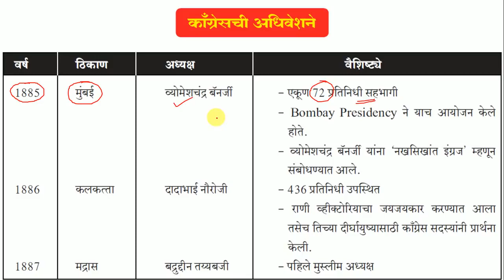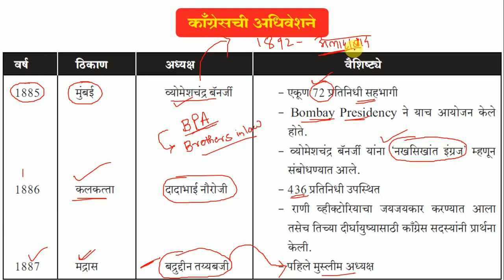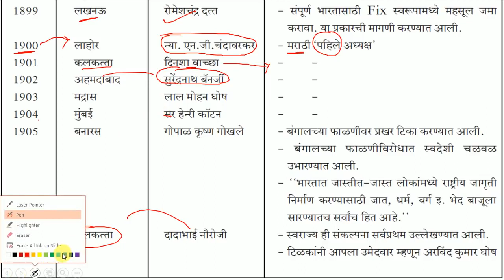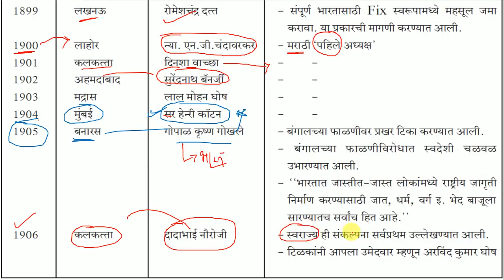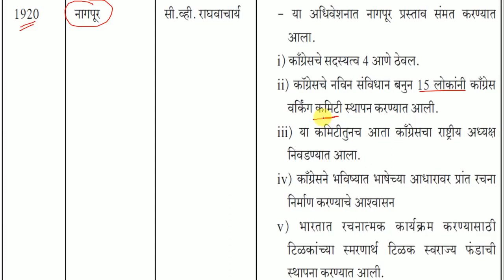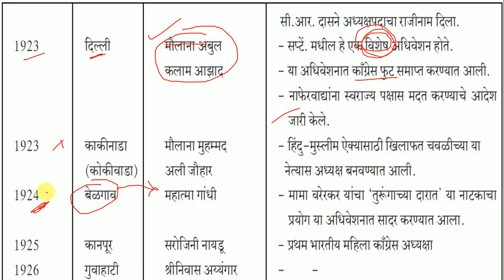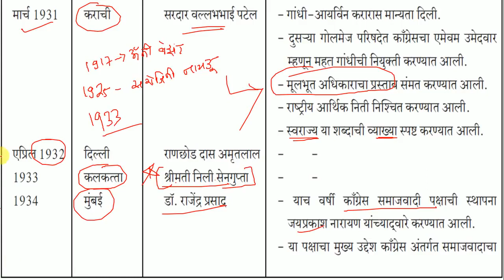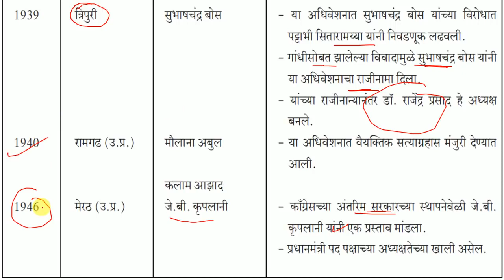भारतीय राष्ट्रीय काँग्रेसची स्थापना ! काँग्रेस अधिवेशन 1885 /1946